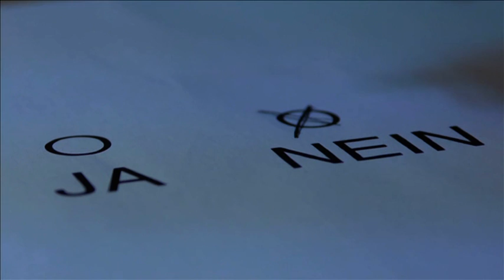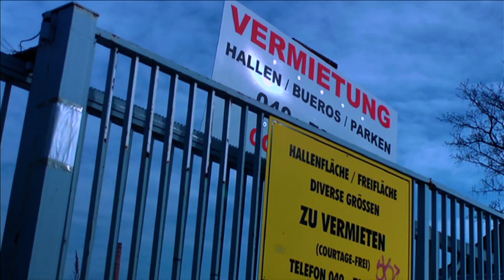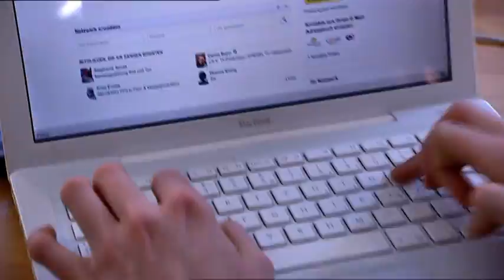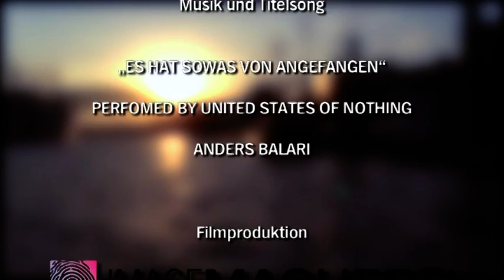Hamburg 2030 - der Film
Wie wird unsere Stadt in 20 Jahren aussehen? Es ist an uns, jetzt die Weichen richtig zu stellen, damit Hamburg weiter wächst und sich seine hohe Lebensqualität bewahrt. Die Handelskammer Hamburg hat eine Zukunftsvision entwickelt und lädt Sie zu einer Zeitreise ein. (Produktion: Imagemacherei)